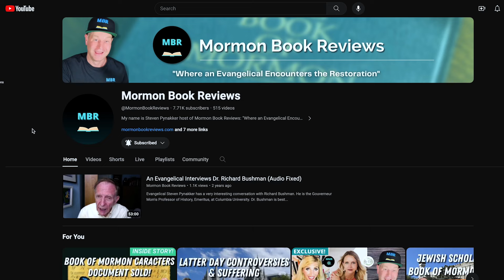Former Atheist Comes Back to Jesus: feat. Steve Pynakker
Steven Pynakker from Mormon Book Reviews talks about his journey through atheism and coming back to Jesus, his upcoming read through the Book of Mormon, and what makes a Christian a Christian.

*Correction: Kate referenced Isaac Watts' book, 'Logic' but meant 'The Improvement of the Mind.'